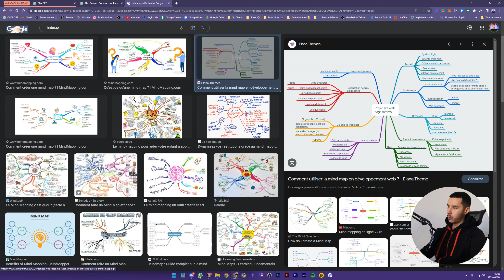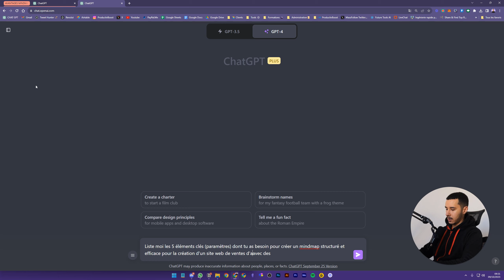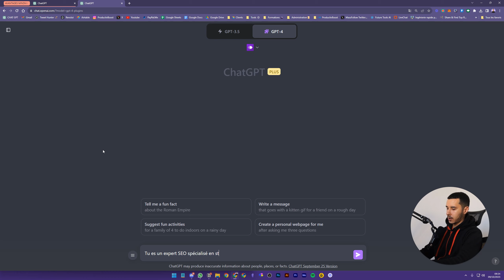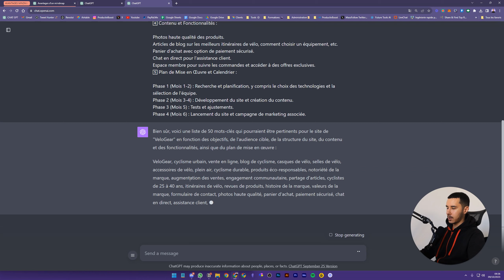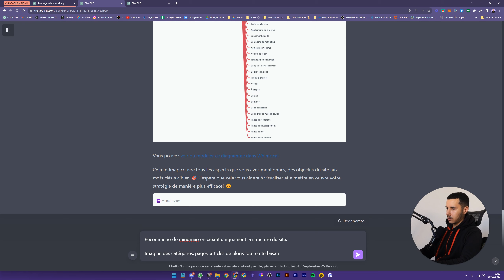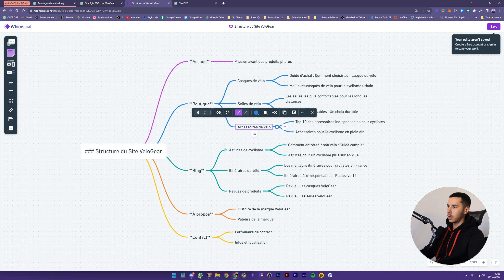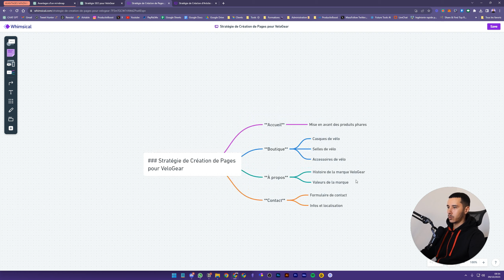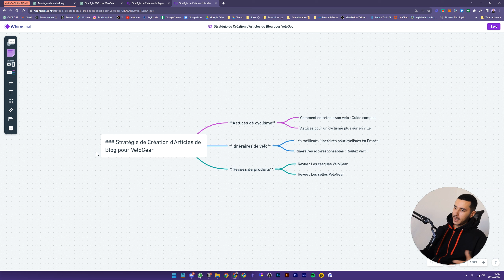Créer une Mindmap avec Whimsical et ChatGPT (méthode puissante)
Marre des cartes mentales qui te font tourner en rond ? Dans cette vidéo, je te montre comment créer un Mindmap incroyable avec Whimsical (plugin) et ChatGPT en quelques secondes. Économise ton temps et booste ta productivité !

00:00 Introduction au mindmap
00:51 Les 3 avantages d'un mindmap
01:37 Exemple visuel d'un mindmap
02:40 Changement de stratégie
05:25 Création d'un nouveau mindmap
08:35 Liste de mots-clés pour ton mindmap
10:28 Exemple de mindmap créé par GPT-4